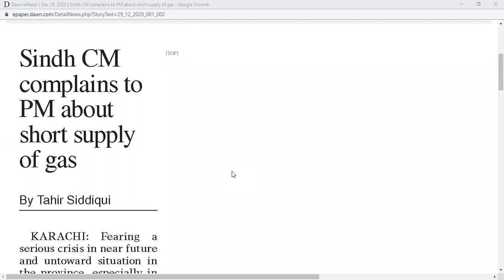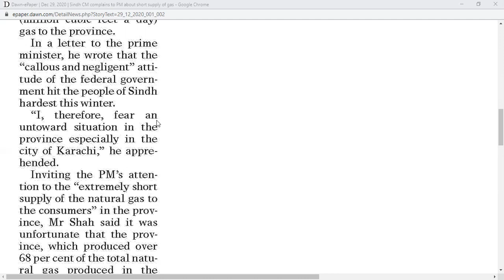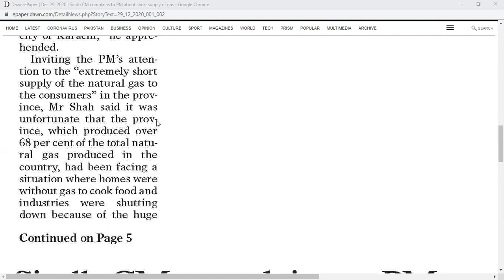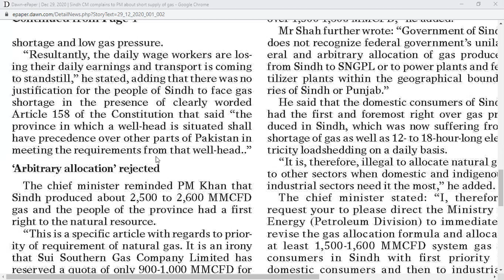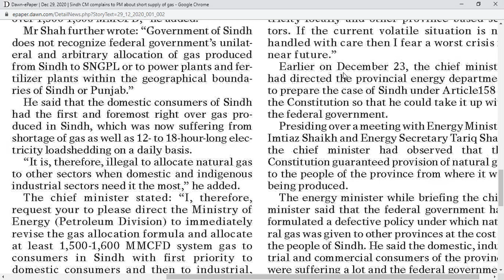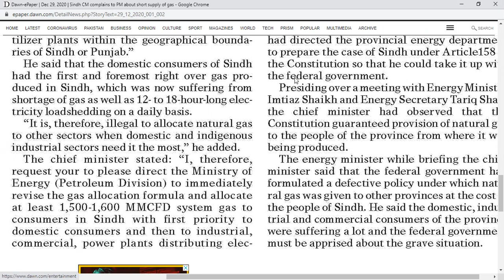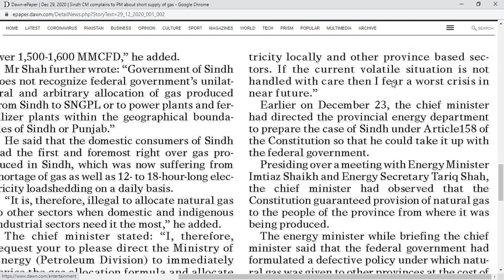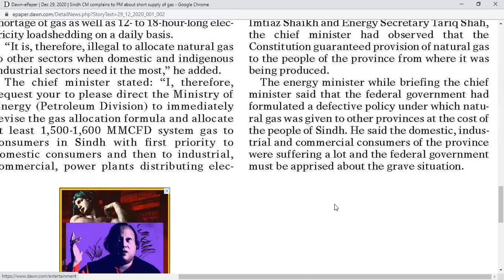NEWS3 291220T by Springs English Academy, Bahria Town, Lahore 0321 4869081